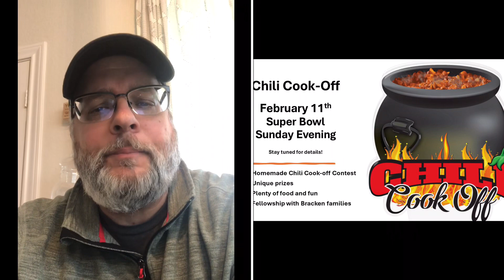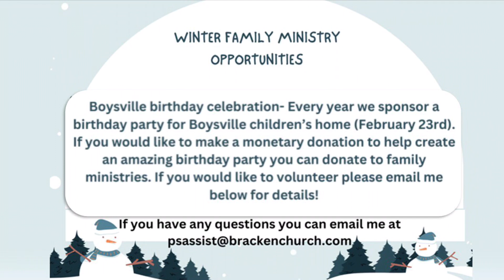Midweek Video Jan. 24, 2024